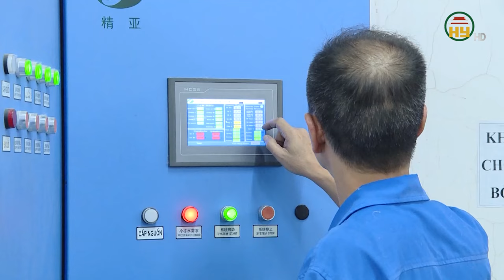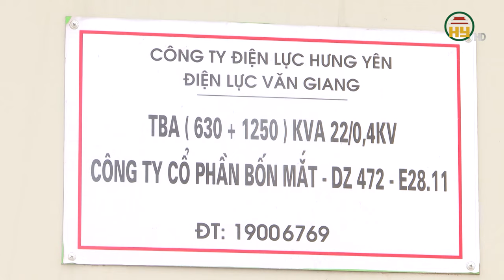Doanh nghiệp tiết kiệm điện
Hưng Yên TV | Năm 2024, theo dự báo, tình hình cung ứng điện vẫn gặp nhiều khó khăn, đặc biệt trong mùa nắng nóng từ tháng 5 đến tháng 7. Nguyên nhân do phụ tải tăng thêm từ các Khu, cụm công nghiệp mới trên địa bàn tỉnh và sự phục hồi trong sản xuất của các doanh nghiệp. Để đảm bảo cung cấp điện an toàn ổn định phục vụ cho nhu cầu của khách hàng sử dụng điện nói chung, đặc biệt là các Doanh nghiệp sản xuất,  giúp cho phát triển kinh tế của tỉnh, thì việc tiết kiệm điện là rất quan trọng.
Địa chỉ: 164 Nguyễn Văn Linh, thành phố Hưng Yên, tỉnh Hưng Yên
Tiktok: Truyền hình Hưng Yên
Facebook: Đài Phát thanh và Truyền hình Hưng Yên
Zalo: Đài PTTH Hưng Yên